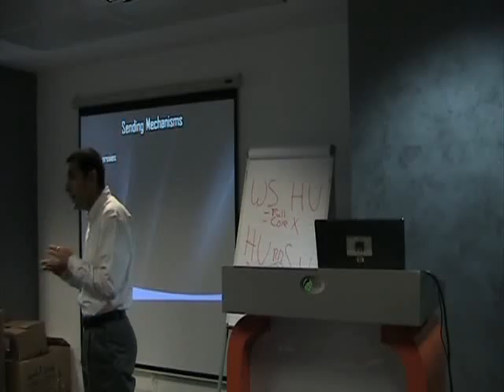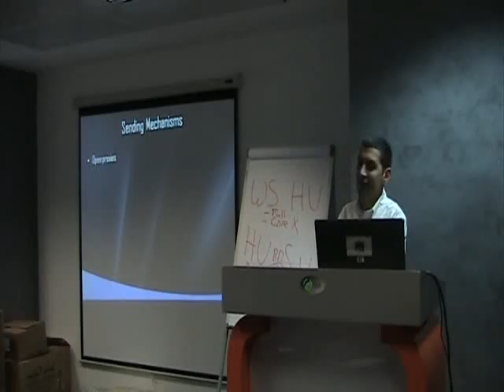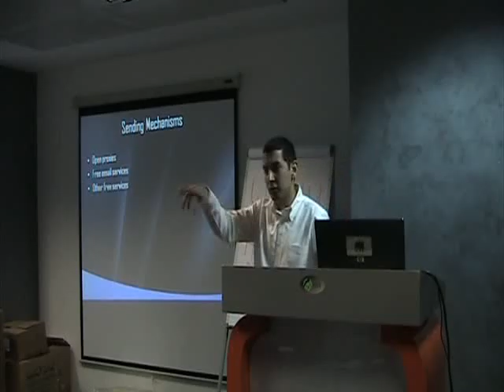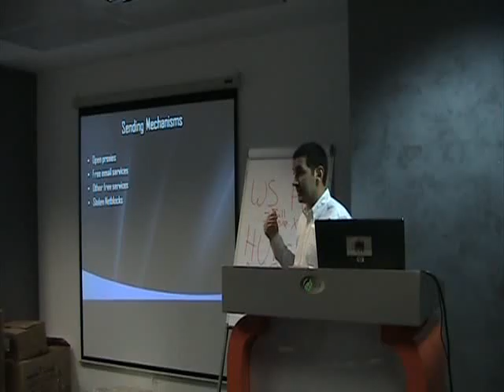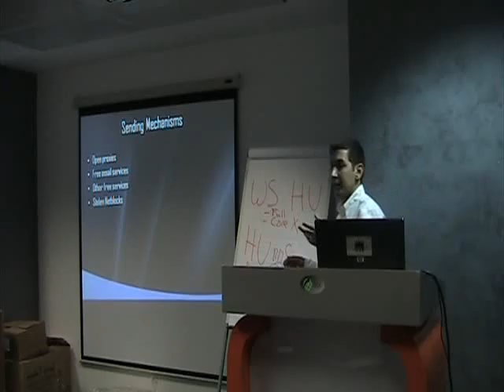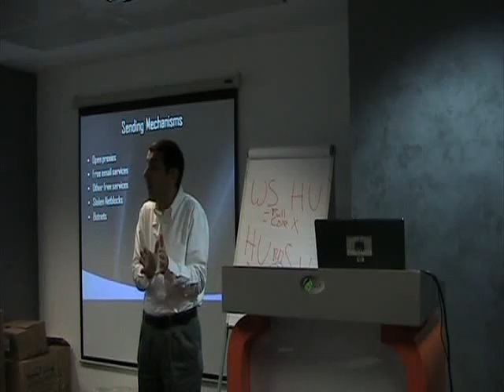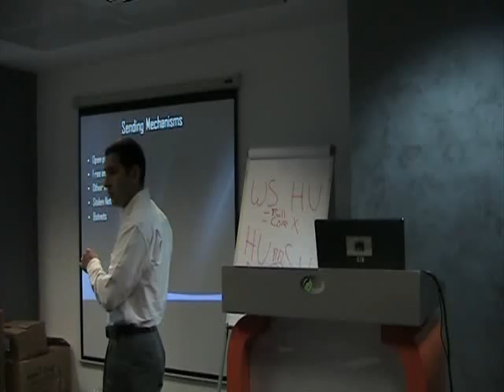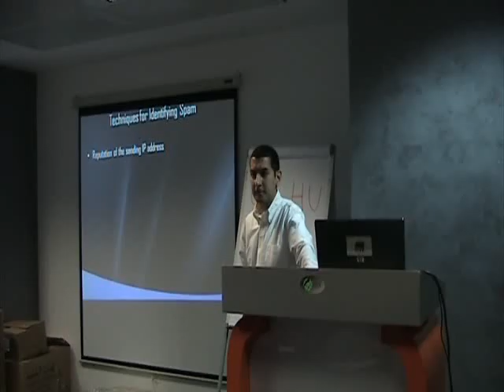Email Security & Forefront Part 1 Movie 03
Email Security & Forefront Part 1